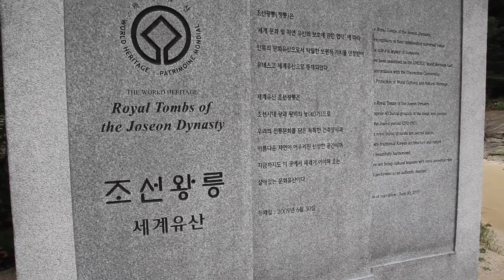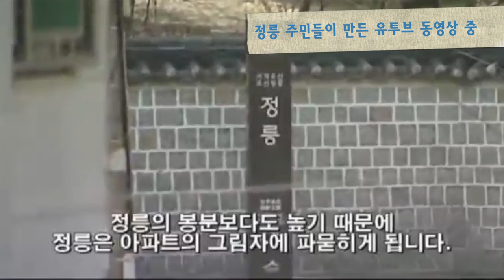[마을포커스18] 14 -5회 마을여행1, 꽃과 함께하는 일상 정릉교수단지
유네스코세계유산 정릉과 세월을 넘나드는 발걸음이 담긴 골목길, 그리고 아름다운 꽃을 키우는 정원이 있는 집들과 더불어 사는 주민들이 어우러진 ‘정릉 교수단지’(서울시 성북구 정릉2동). 서울 각지에서 모인 주민들이 아이들 손 붙잡고 혹은 연인들과 더불어 옆 동네로 떠난 ‘서울 속 마을여행’의 발걸음을 함께 따라가다.